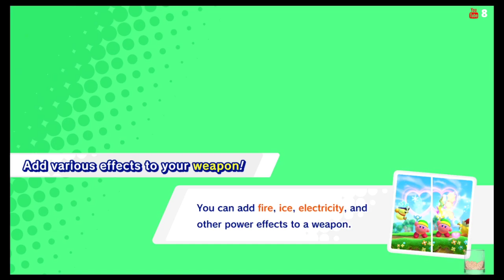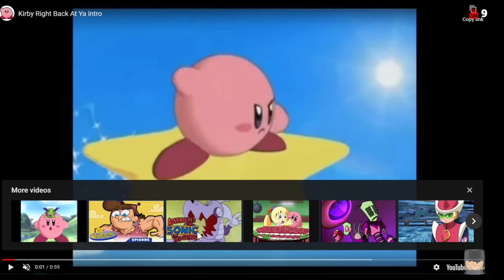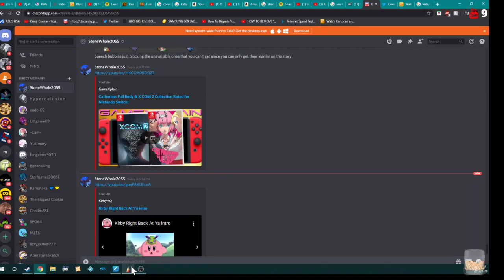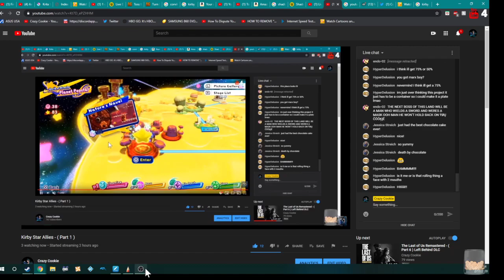Kirby Star Allies - ( Part 1 )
Crazy Cookies Rules -

1.Don't be sexist, racist, homophobic or mean to anyone in chat.

2.No self-promotion or trying to promote someone's channel.

3.Don't spam if you're doing it just to be a troll you'll be timeout or blocked.

4.Don't spoil the game, you'll be timed out/banned.

A way you can donate to me , All donations will go to games for the channel or upgrades for the streams. :)

GamerTags -

PS3/PS4 -

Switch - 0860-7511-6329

Steam - Crazy Cookie